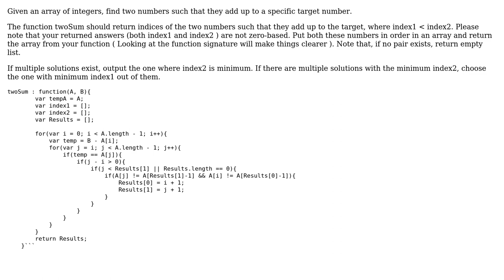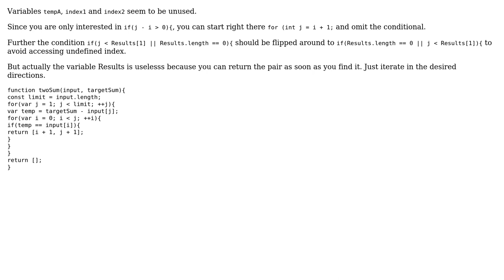Is there any more efficient way to code this "2 Sum" Questions (2 Solutions!!)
Is there any more efficient way to code this "2 Sum" Questions

With thanks & praise to God, and with thanks to the many people who have made this project possible! | Content (except music & images) licensed under CC BY-SA | Music | Images & others | With thanks to user slepic user Countingstuff user Christianto and the Stack Exchange Network Trademarks are property of their respective owners. You are responsible for your own actions.